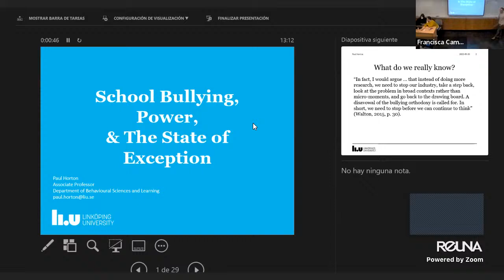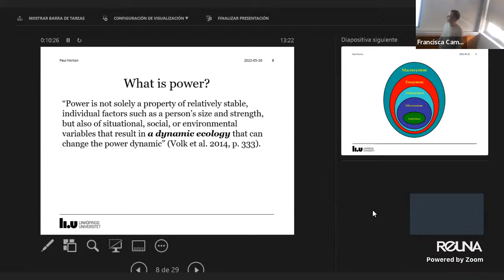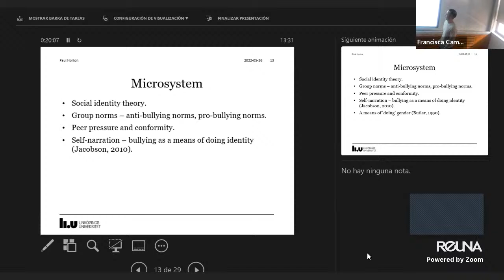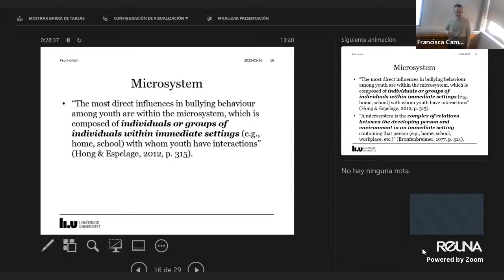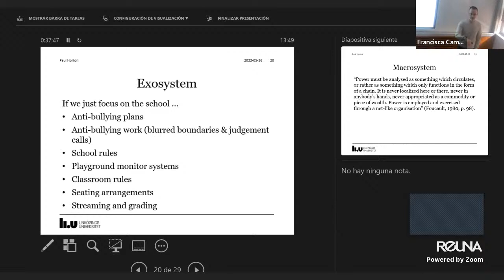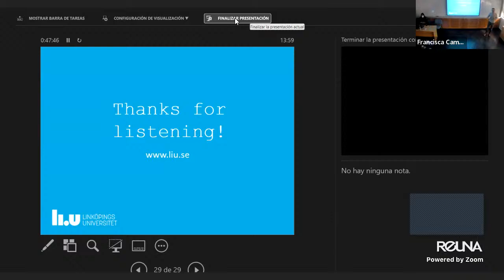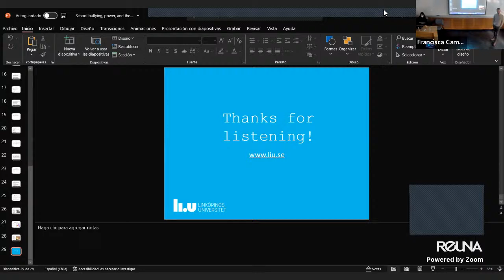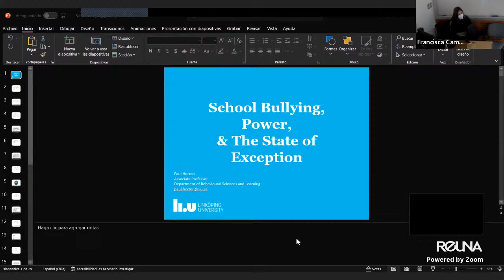Coloquio Sociología UC “School Bullying, Power and the State of Exception”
Paul Horton, profesor asociado de la Universidad de Linköping; experto en temas de acoso escolar, escolarización, relaciones de poder, género y sexualidad.